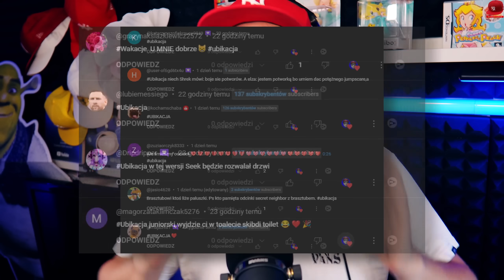😥 GARTEN OF BANBAN 4 * HAIRY MAIRY * jest *słodziutka i straszna*! ( + NOWE POTWORY ) 😥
Witajcie w kolejnym odcinku! Dziś oglądamy Garten of Banban 4 fanowskie produkcje, czyli nowe potwory, nowy gameplay. Czeka nas wiele emocjonujących momentów i niezwykłych wyzwań, więc bądźcie ze mną do końca! ❤️

Wspierajcie mnie, zostawiając łapkę w górę i komentarz pod tym filmem! ❤️

Nie zapomnijcie również odwiedzić mojego sklepu, gdzie znajdziecie wiele fajnych gadżetów ze świata gier! Znajdziecie link w opisie poniżej.

Jeśli chcecie dołączyć do mojej społeczności, zapraszam na mój Discord, Instagram, Facebook i grupę na Facebooku. Wszystkie linki znajdziecie poniżej.

👆👆👆 PRZYDATNE LINKI 👆👆👆

🎮 OGLĄDAM U ⇾@buggyhuggy

🏈 | Zagrajmy w Garten Of Banban 4 - PL / Po Polsku | Juniorski Gameplay 🏈